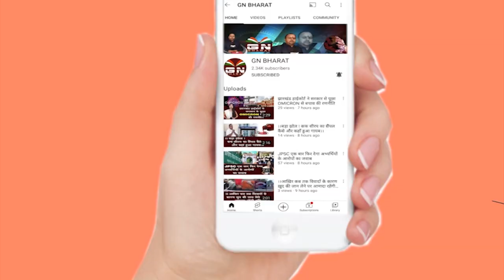मेरे ऊपर बरसने वाले हर लाठी का जवाब देना होगा- जयराम महतो || Jairam Mahto || 1932 Khatiyan || Ranchi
मेरे ऊपर बरसने वाले हर लाठी का जवाब देना होगा - जयराम महतो